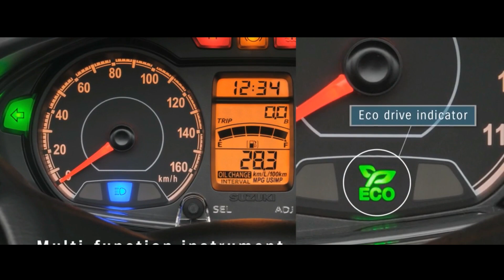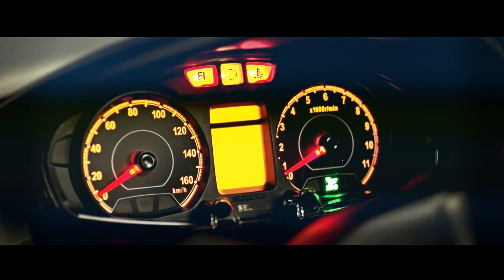The New Suzuki Burgman 200 Unveiled | MOTO-CAR TV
Suzuki has revealed the new model Burgman 200 maxi-scooter in the USA with new colourways as part of the latest update.

It is available in Metallic Matte Stellar Blue, New Titan Black and Pearl Brilliant White. All of these options come with blacked-out alloy wheels and an aluminum-finished exhaust shield. Besides the new colours, the new Suzuki Burgman 200 remains the same as the outgoing model.

It sports a split headlamp setup at the front with conventional lighting and a large windscreen. And being a maxi-scooter, the Burgman also offers loads of space and comfort. Apart from the large. 41-litre under seat storage, the scooter also gets two compartments in the front apron that provide 5.5-litre and 7-litre capacity each.

MOTO-CAR TV is a channel that provides the latest automotive information, especially motorcycle and car. MOTO-CAR TV tries to provide the latest information about the latest products, be it motorcycles or cars. Besides that, MOTO-CAR TV also provides detailed information about the specifications, features and prices of the latest motorbikes and cars.